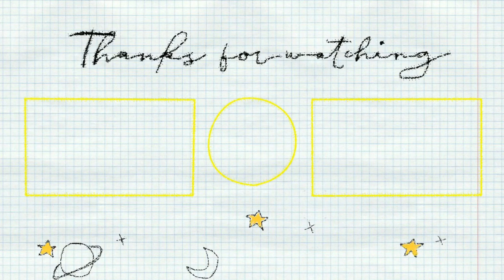easy cut crease make up [bahasa] X sudutpandang eps. 9 kalau bukan diri sendiri siapa lagi?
ga terlalu suka sama hasil make up nya, but ini cuma content heiii

yaudah see u :)

Shoot by
Canon 500D

Edit by
Wondhersare Filmora go versi 8 (PC)